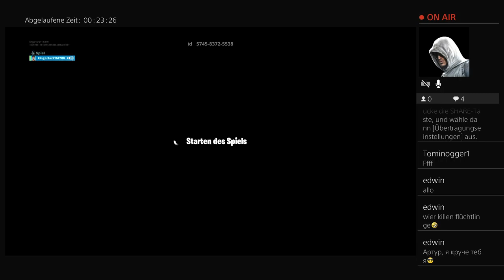HYPE AUF SEASON 11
Jeden Tag neue Fortnite und GTA 5 Videos und Livestreams !

PlayStation name: Kingartur21147HH

Epic games :
Kingartur21147HH

Können green zusammen zocken asset mich einfach:)